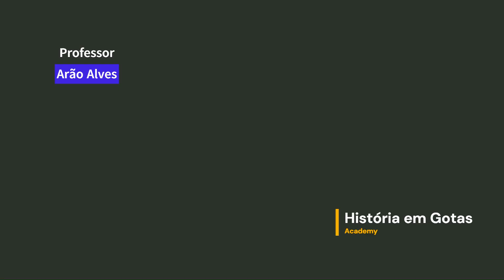Ciberataque Atinge Mídia Estatal Russa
Vídeo Corte abordando assuntos recentes que movimentam a Geopolitica e as relações internacionais
CONHEÇA MEUS CURSOS:
1- Cursos de Nível Médio

2- Cursos de Nível Superior